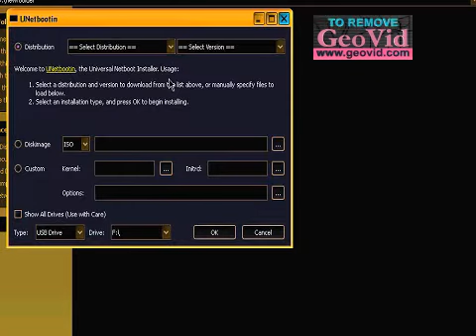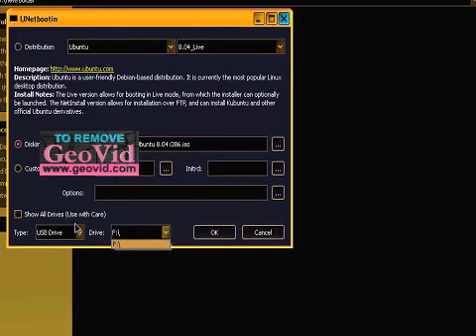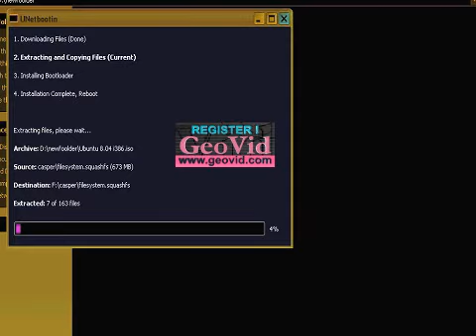ubuntu on usb pen drive HQ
ubuntu on usb pen drive in 5 minutes.this enables you to make a bootable usb with linux on it.if not clear see here IN HIGH QUALITY